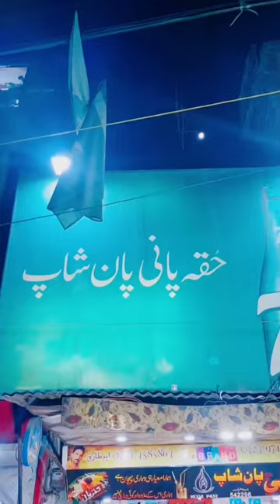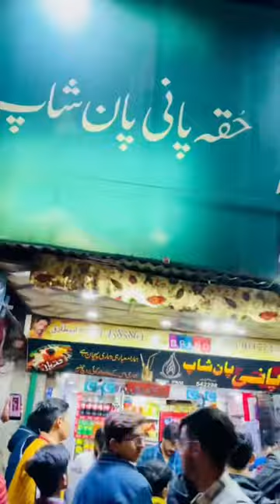5 March 2022